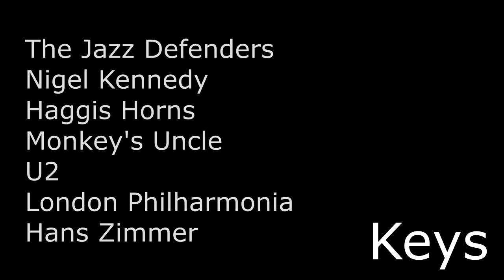Pointless Beauty Advent Calendar 2016 : December 5th (George Cooper)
Pointless Beauty - After & Before

24 days, 24 videos.

From December 1st to 24th 2016 there will be daily updates on all aspects my latest project including photos, soundclips and video so check back regularly to see what it’s all about.

Pre-orders & further info availabe at alswainger.com/